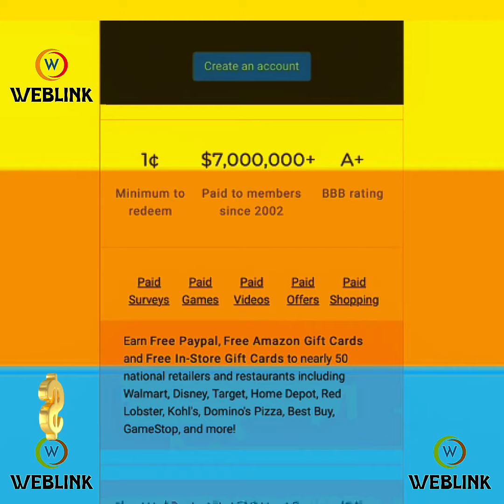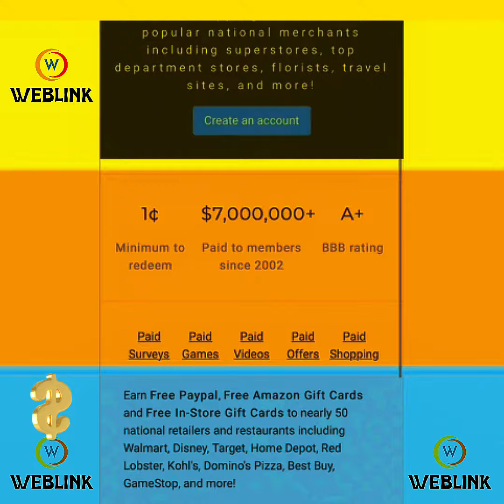Watching videos, playing games, complete surveys can make you earn a lot of money using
Watching videos, play games, complete surveys can make you earn a lots of money using QuickRewards

CHECK IT OUT 👇